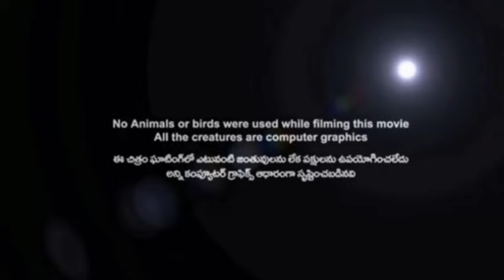సరిలేరు నీకెవ్వరు Telagu Movie | Mahesh babu | Sarileru Neekevvaru Telagu Full Movie Reviews Facts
Sarileru Neekevvaru  is a 2020 Indian Telugu-language action comedy film  written and directed by Anil Ravipudi. It is produced by Sri Venkateswara Creations, G. Mahesh Babu Entertainment and AK Entertainments. The film stars Mahesh Babu, Rashmika Mandanna and Vijayashanti while Prakash Raj and Rajendra Prasad play supporting roles. Devi Sri Prasad composed the music while R. Rathnavelu handled the cinematography

Watch the vidieo to get interesting facts and detailed review, lifetime box office collection and deep story analysis & and explanation about film

This Is Not A Movie Video, In This Video We Have Explained Some Interesting Facts Related To This Movie And Story Of The Movie, In This Video Im Talking About This Movie intresting facts & And Explain Sarileru Neekevvaru Movie In Details.